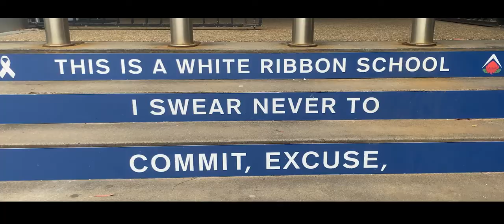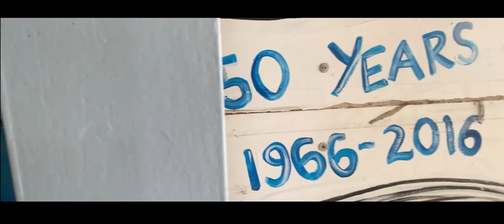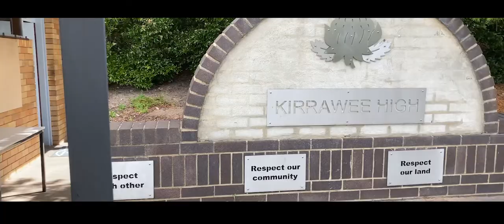Food Tech Promo Video